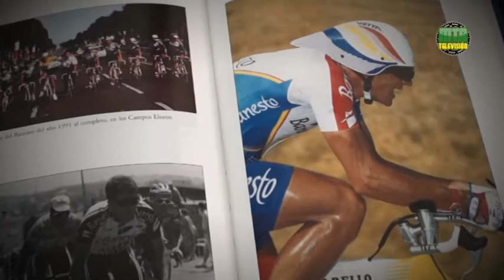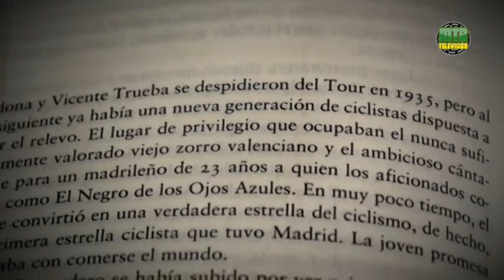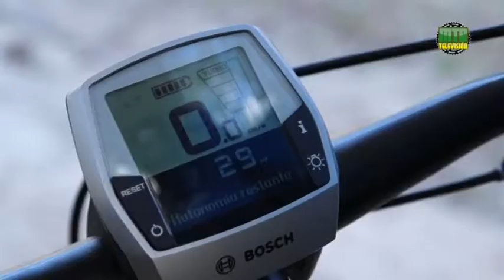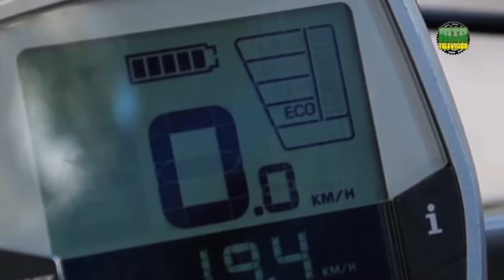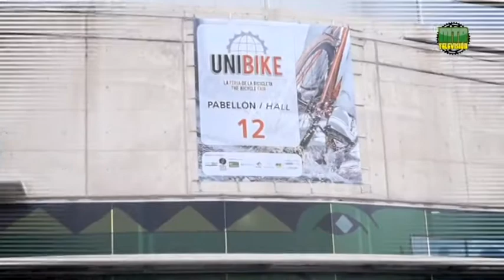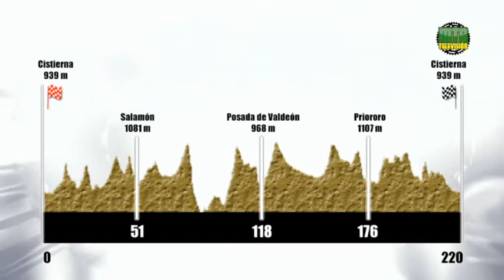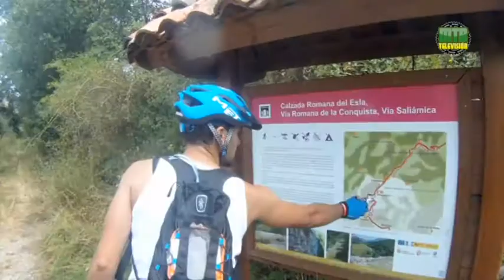MTB TELEVISIÓN 3